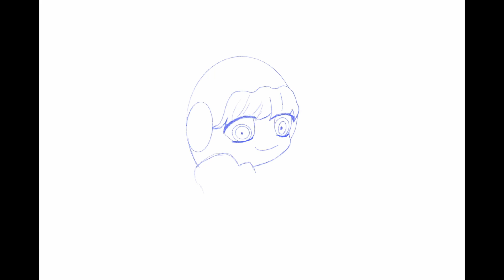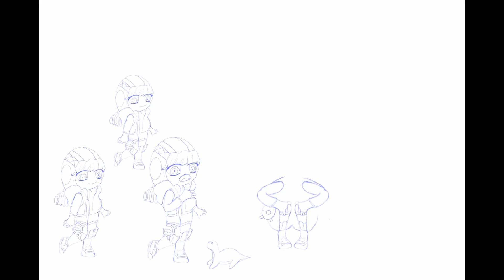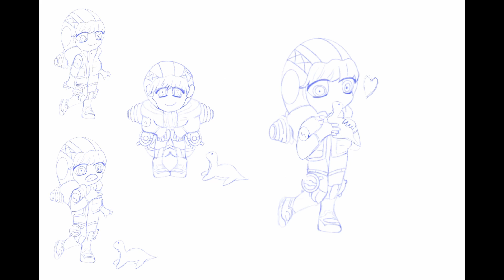Apex Legends Art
Good Day Everyone! Hope you all enjoy art like I do. Todays video is a sample of the Chibi art style I have been learning. Using the App Procreate and an Apple Pencil Gen 1 to draw this Apex Legends Art. Hopefully we can all become legends in our art and break through the gap of imagination!

Come ask questions when I'm live on Twitch.tv/SirPaPaBearFrancis

Computer Specs
i7-8700K, RTX 2080 MSI Duke, 32 GB Ram